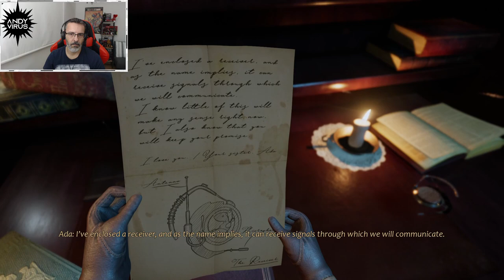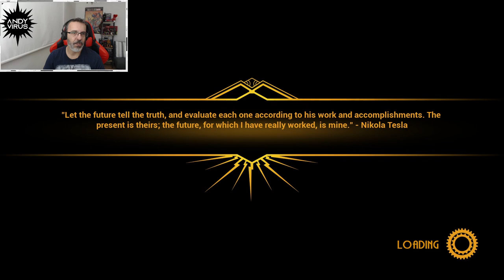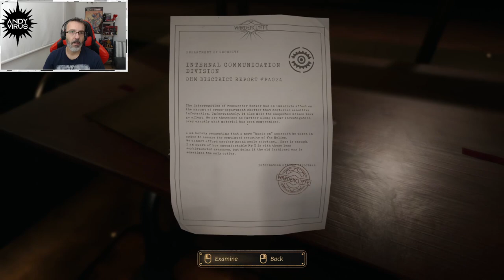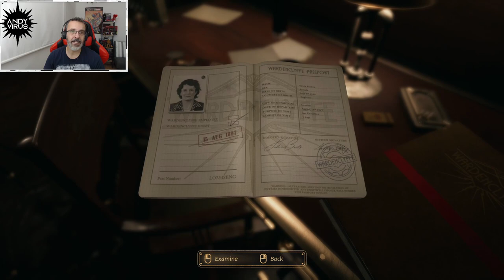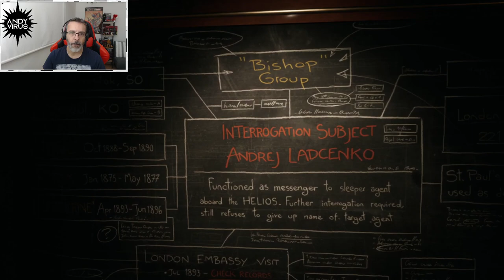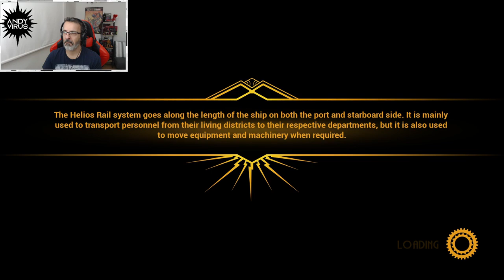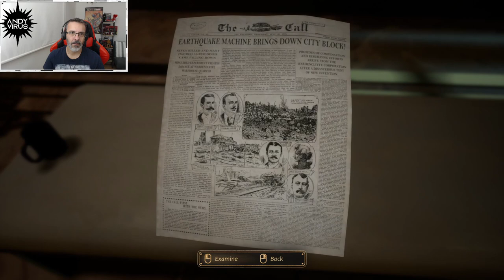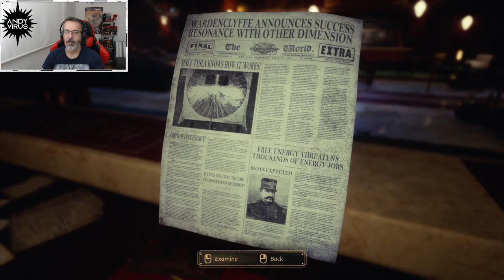Boarding on the ghost ship | Close to the Sun | Part 1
Boarding on the ghost ship Close to the Sun Part 1 Adventure Gore Game PC Gameplay with Commentary

Experience a second era of scientific enlightenment, where the mind and inventions of the great Nikola Tesla have shaped the 19th century

Step aboard the Helios - Explore the colossal and mysterious vessel of scientific discovery, a safe haven for scientific progress, away from the threat of corporate espionage

Use your wits to guide Rose on her journey to find her sister Ada, overcome dangers unknown to understand the fate of the Helios and its inhabitants

Solve challenging puzzles to progress through the game and unlock secret areas

Search every corner to uncover hidden collectables and discover the history and secrets of Wardenclyffe and its workers

Explore a visually stunning environment Built in Unreal Engine™ 4